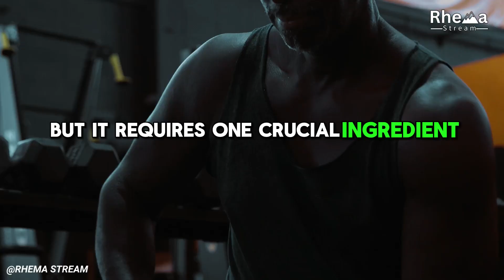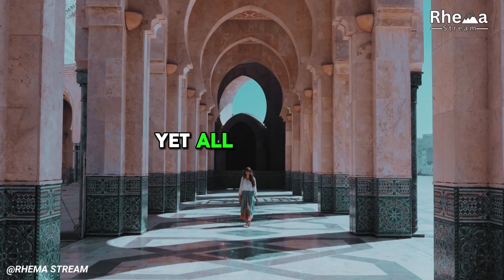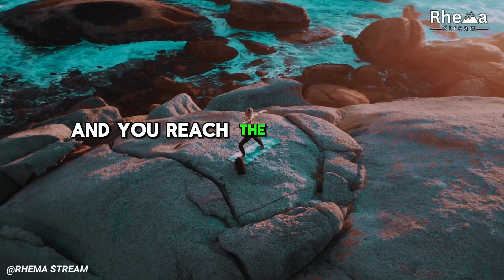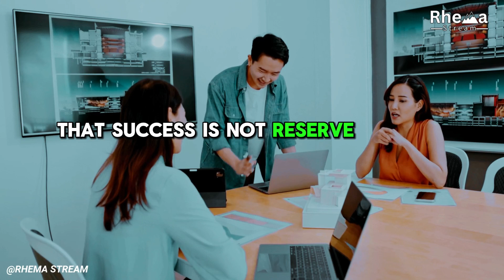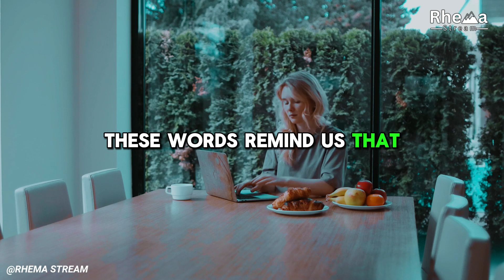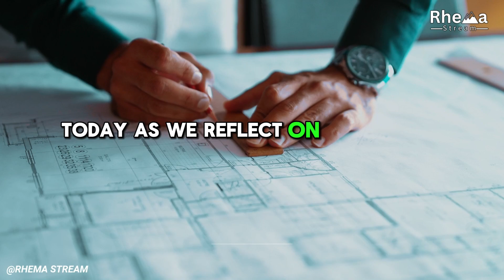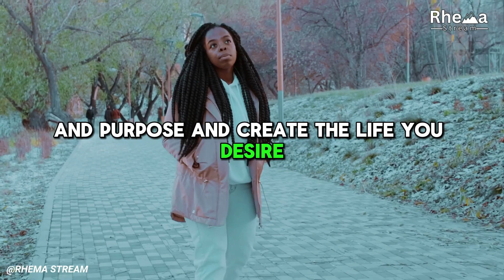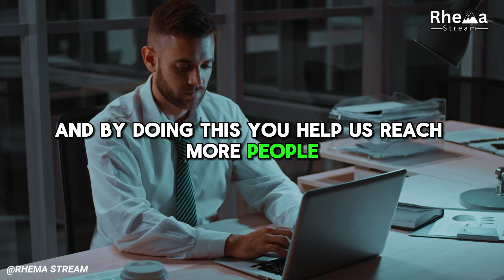Force Yourself To Take ACTION in 2024 - Jim Rohn Motivational Speech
Force Yourself To Take Action - Jim Rohn Motivational Speech